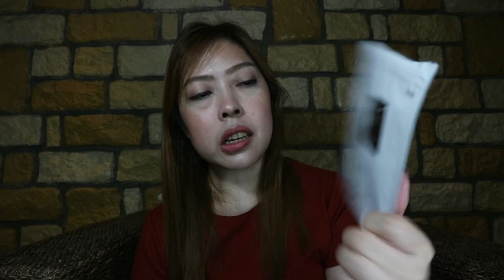MABISANG PANGPATUYO NG ACNE OVERNIGHT?! (SOLUSYON SA PIMPLES) | EverythingAboutZen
MABISANG PANGPATUYO NG ACNE OVERNIGHT! (SOLUSYON SA PIMPLES)

Eto na and napakaeffective na paraan para matuyo ang pimples at acne nyo. Kayo guys ano gamit nyo? Comment nyo naman.

xoxo,
Zen

Hi guys! I'm Zen, a makeup lover, a chef wannabe and an aspiring vlogger.
On this channel, I will be sharing anything about beauty and lifestyle, my travel diaries and my effort to come up with delicious recipes for my family.